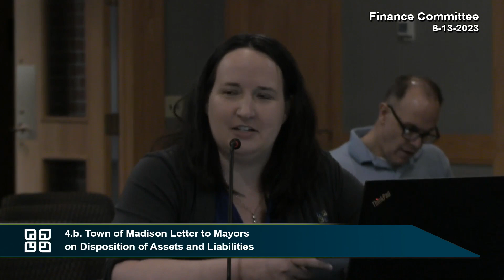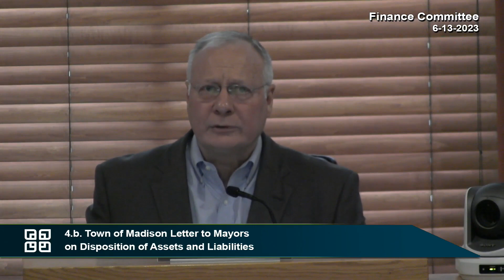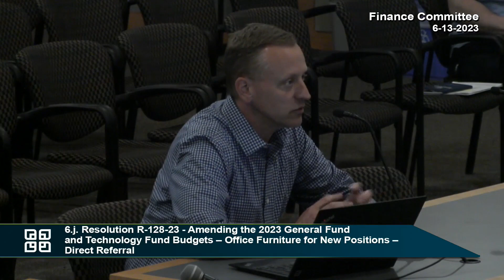Fitchburg, WI Finance Committee 6-13-23